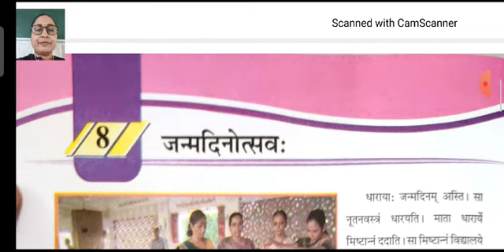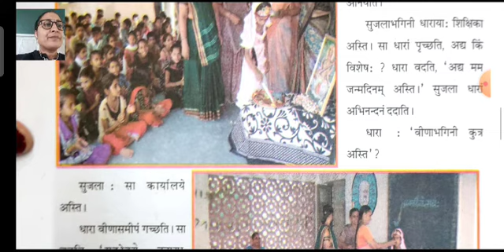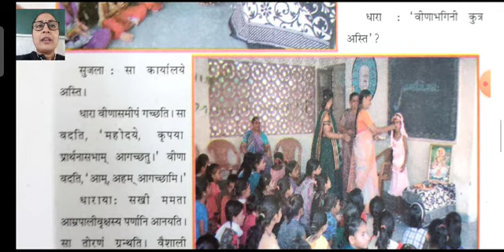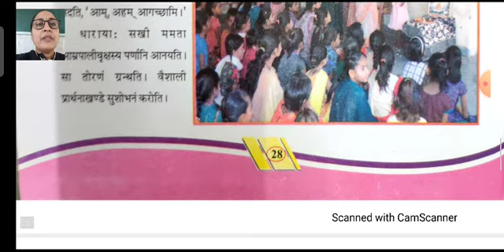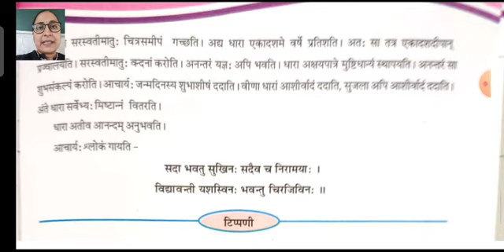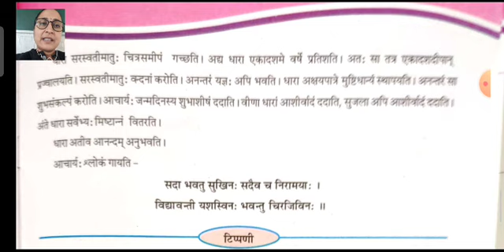Sanskrit 6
SANSKRIT